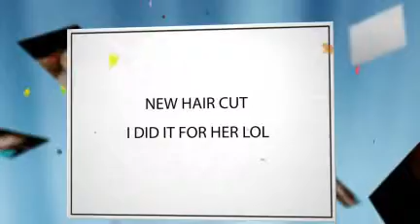NEW HAIR STYLE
SHE WANTED A NEW HAIR BUT BUT THE PINK IS JUST SPRAY LET ME KNOW WHAT YOU THINK